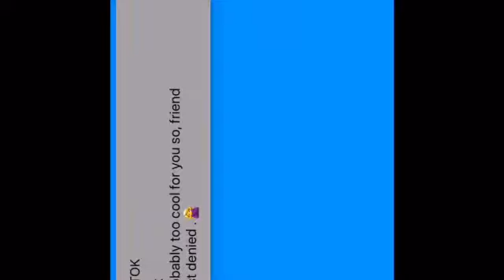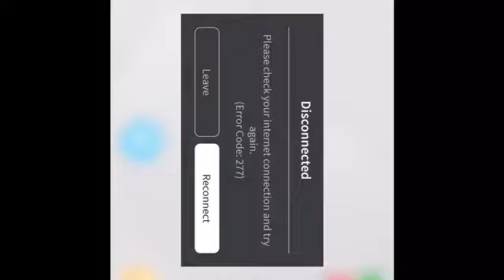Vlog#10 Roblox Adopt me